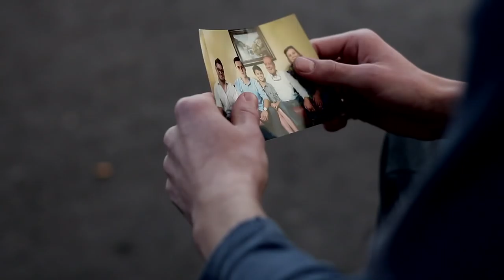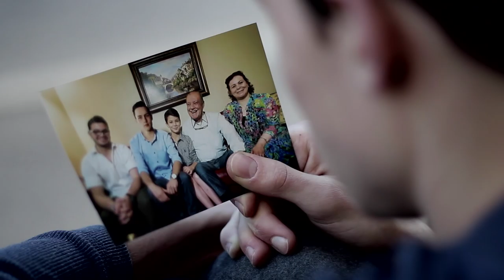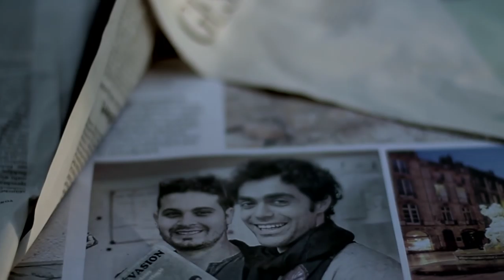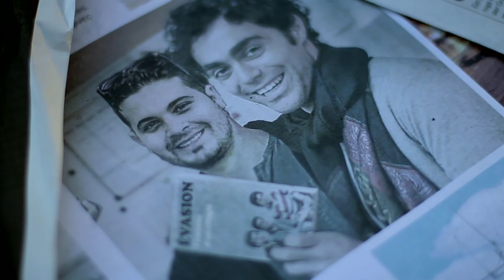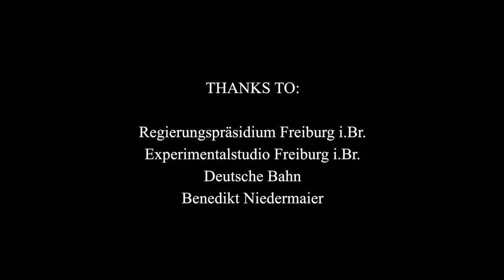RIVERSIDE | Short Film ( preisgekrönt )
Rasin, a syrian refugee comes to Europe to find his missing family. Searching for a future, he’s confronted with many difficulties.

Directed by Heinrich Hummel
Creative Advice: Antoine Matuttis
Cast: Justin Sperber, Lovis Hinz
Thanks to: Regierungspräsidium Freiburg, Flüchtlingsheim BEA Lörracher Strasse, Deutsche Bahn, SWR Freiburg, Benedikt Niedermaier